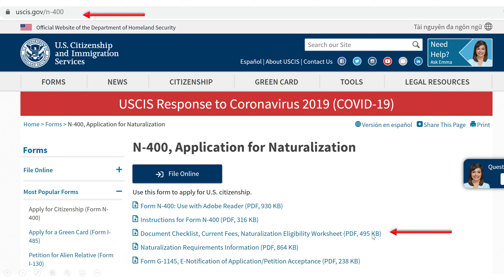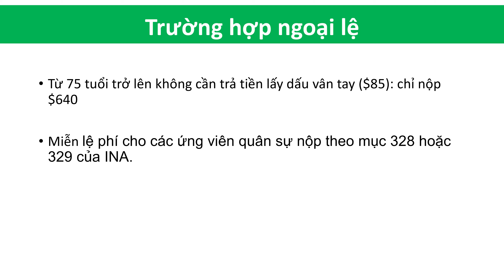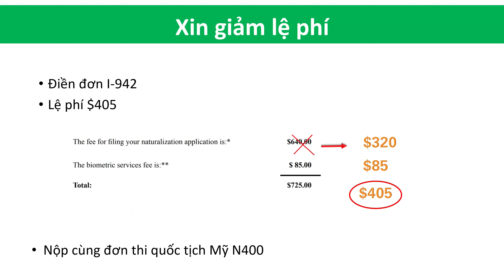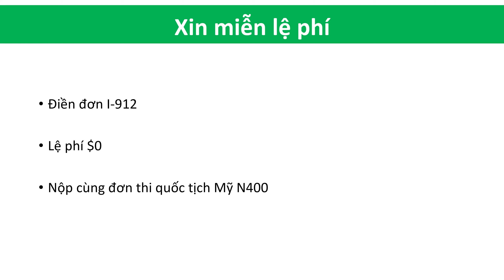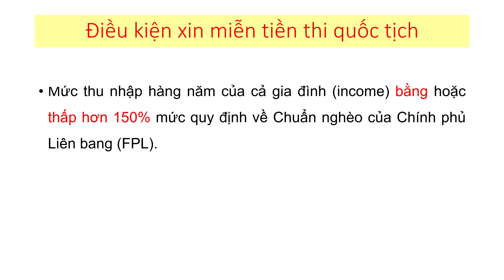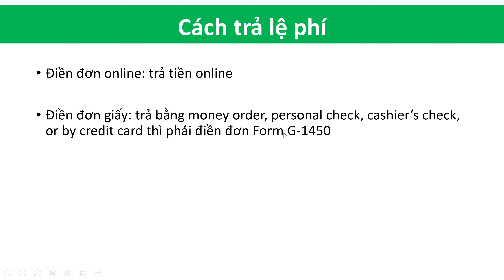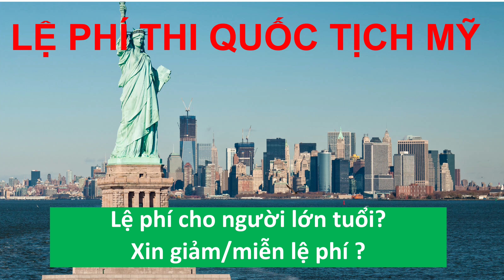Lệ Phí Thi Quốc Tịch Mỹ, Xin giảm và miễn lệ phí Thi Quốc tịch Mỹ